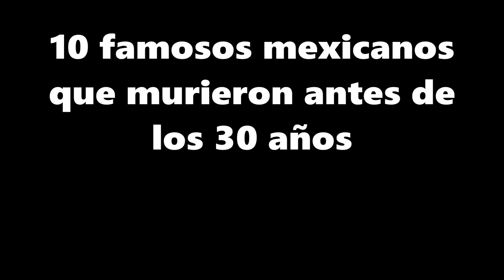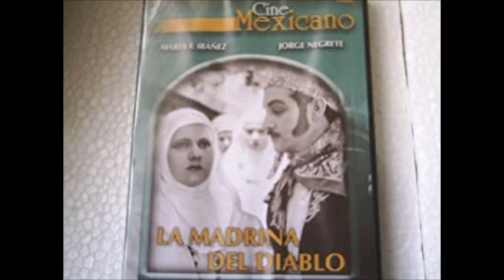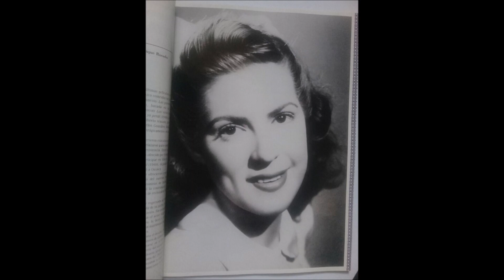10 famosos mexicanos que murieron antes de los 30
Vidas extremadamente cortas.